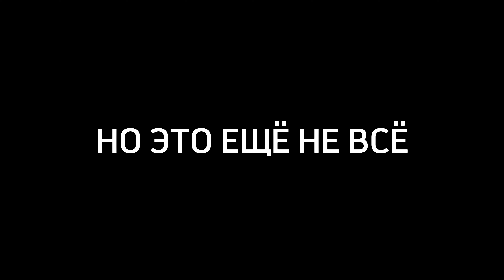НЯНЯ ИЗ АДА ВСЕ ЧАСТИ